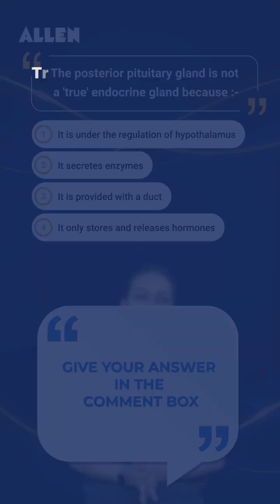Endocrine Glands PYQ | Important Question for NEET 2024